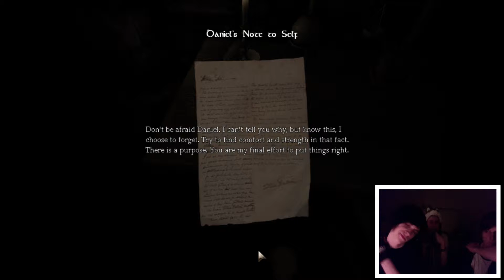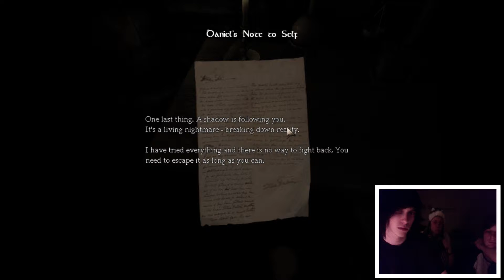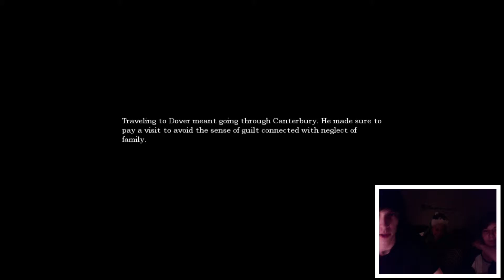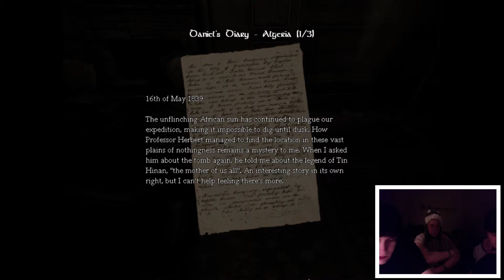Amnesia the dark descent-Ep.1-The start of something new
A new Let's Play has started and the game is Amnesia The Dark Descent. Let's get started haha. This is episode 1, Check out episode 2